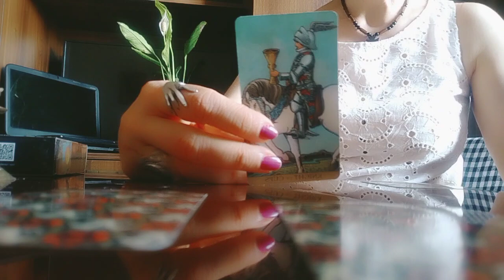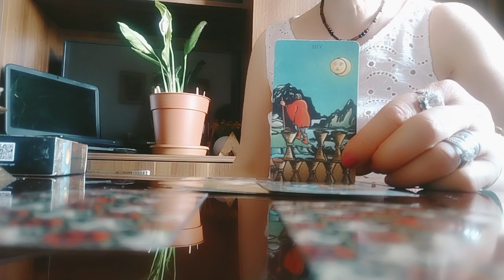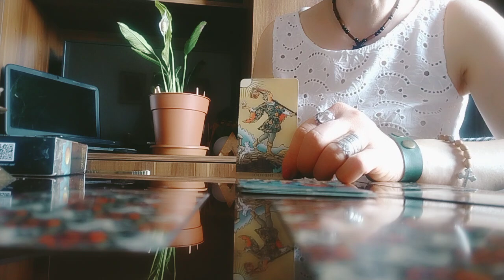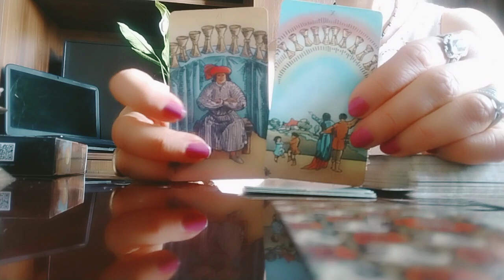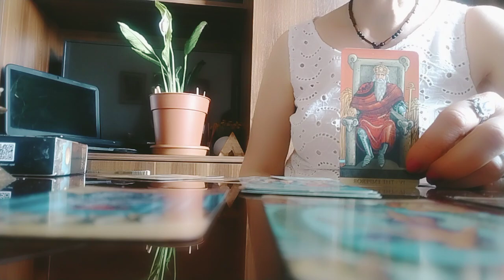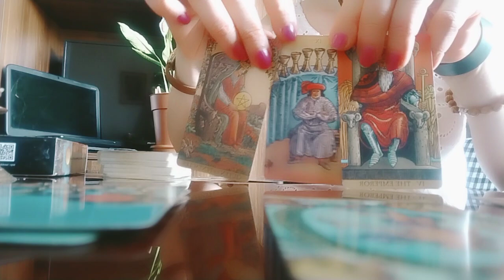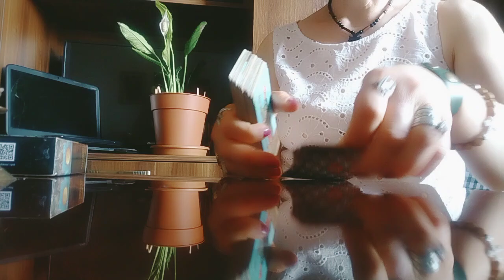რთულ პერიოდს საბედნიერო ცვლილებები ჩაანაცვლებს!/ასე იქნება!🙏☄️❤️✨